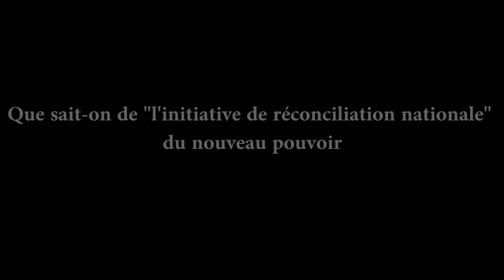Interview Jaouhar Ben Mbarek